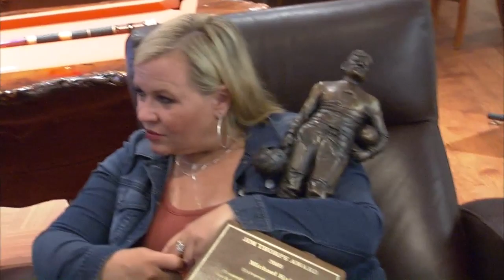Brandon Jones and Caden Sterns look to build family unity within the Texas DB group | SportsCenter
DBs Brandon Jones and Caden Sterns join Maria Taylor and Holly Rowe in the Texas Longhorns' players lounge to explain why building family unity between all the DBs is so essential to helping the Longhorns win next season.

Visit ESPN College Football on YouTube to get up-to-the-minute College Football coverage, scores, highlights and commentary.